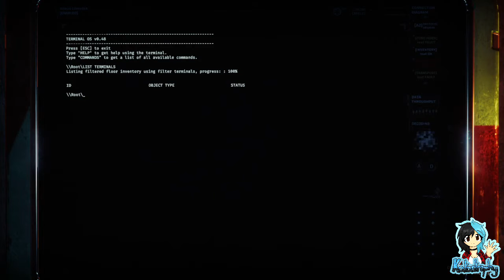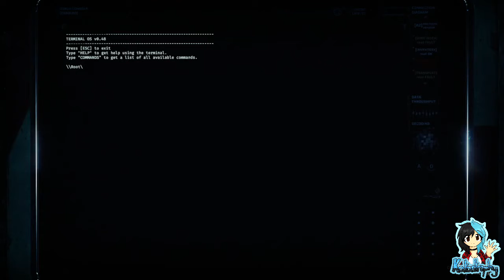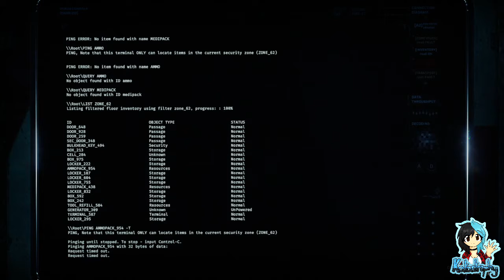Kata's Rev Dayz ¦ GTFO - Part Three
~PLEASE¤READ¤THE¤DESCRIPTION~

GTFO is a hardcore 4 player cooperative first-person shooter, with a focus on team play and atmosphere. It features edge-of-your-seat suspense, team-based puzzle-solving and high-intensity combat.

Note: Due to the length of the recording sessions, this review has been broken into three videos for easier viewing.

Players:

Katastrophy
Sapphire_The_Fox

Game: GTFO by 10 Chambers